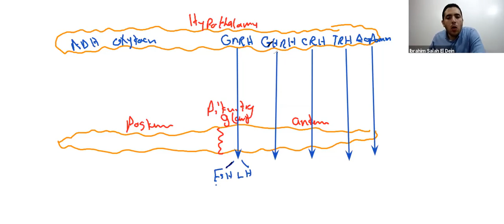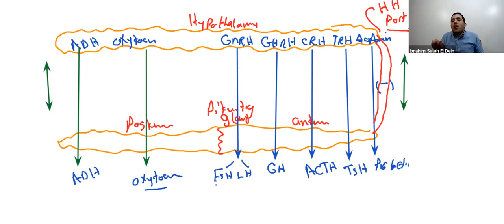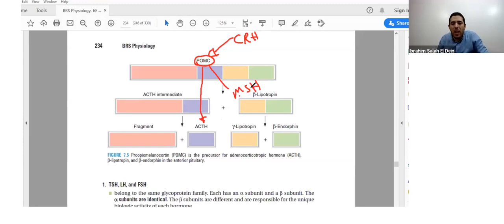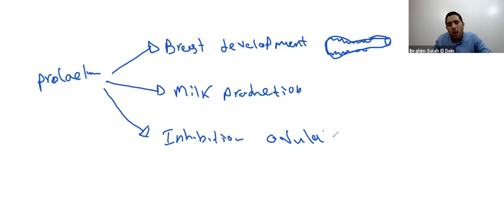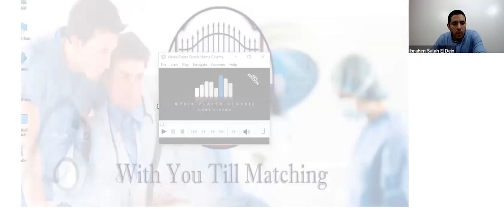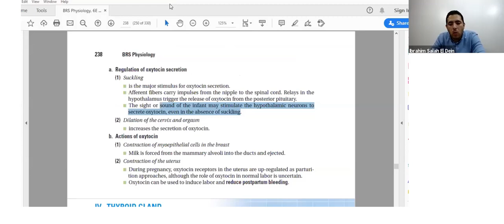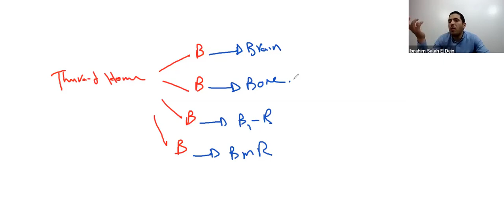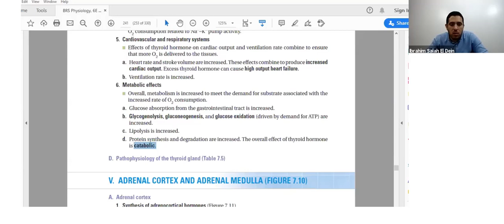Endocrine physiology USMLE Step 1 Course المحاضرة الاولى من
اهلا بيكم
في الفيديو ده محاضرة مجانية من كورس المعادلة الامريكية المرحلة الأولى وهو شرح لشابتر الاندوكرين فسيولوجى
الكورس هو عبارة عن شرح كامل منهمج المعادلة الامريكية
شرح كل شابتر عبارة عن

Embryology   _Anatomy _physiology _ pathology _Pharmacology

شرحنا في الكورس
(Endocrinology _ Respiratory _ Renal _ Cardiology _ Reproductive _ Hematology _Gastroenterology_ Neurology _Musculoskeletal)
بعد كدة محاضرات المواد

(Gross Anatomy _Behavioral science _Biochemistry _Microbiology and Immunology _General)
شرحنا كتاب الفريست ايد بشكل كامل كمان شرحنا أيضا كتب اخر هتحتجها للتحضير بشكل منظم وفى مكان واحد عشان نوفر عليك وقت ومجهود كمان الكورس مشروح بطرق مختلفة ومتعددة وبيتعمل تحديث بشكل مستمر
احنا مش بس موفرين المحاضرات على الموقع كمان فيه محاضرات لايف مع الدكتور والى هتحل فيه أسلة وهتسأله بشكل مباشر
كمان جروب متابعة وفريق كام معاك من اول يوم
امتحانات دورية محاكيه لنظام الامتحان
كل ده واكتر في نظام واحد في كورس واحد هيضمن لك التفوق في الكلية والنجاح في امتحان
عشان تحجز الكورس وتعرف أكثر تواصلوا معانا على
وتساب